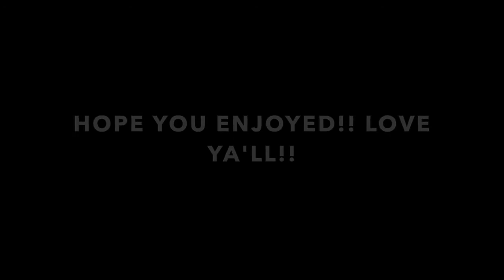"SAYING THE N WORD" PRANK PT 2 ON ARMON AND TREY, JAZZ & TAE, AND CIERRA AND JORDAN!!